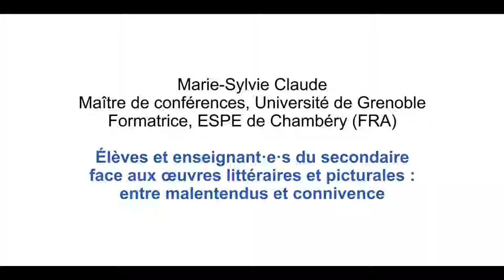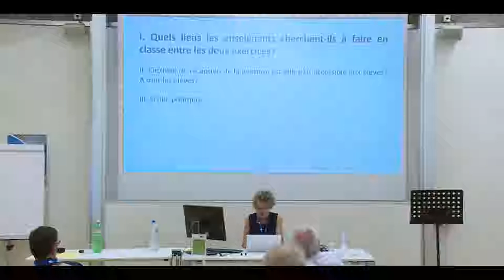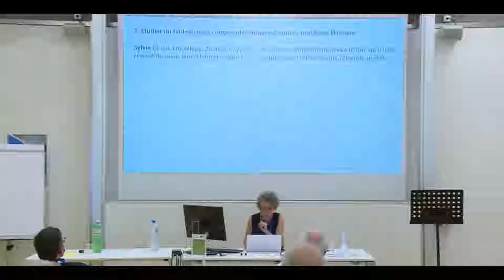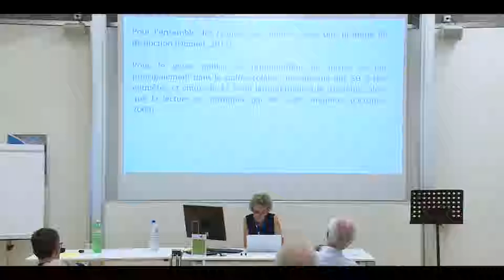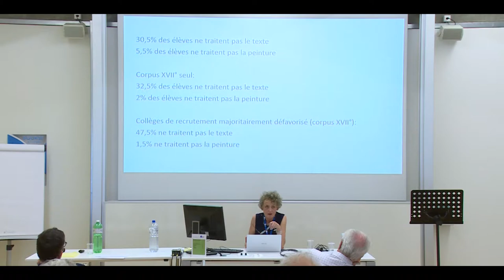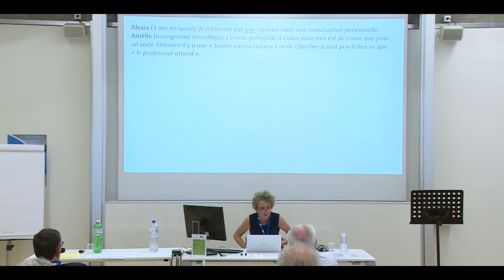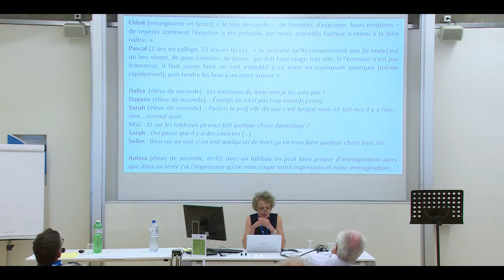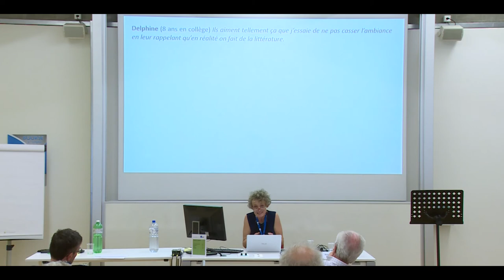M.- S. Claude "Élèves et enseignant·e·s du secondaire face aux œuvres littéraires et picturales"